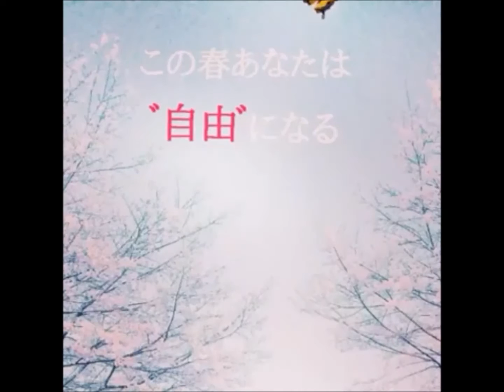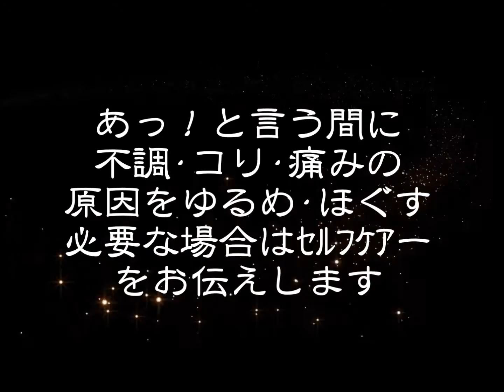2016 04 30ココロ喜ぶ癒しの広場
４月３０日は、横浜に行きます。
愛❤癒し人７０名がが集結!!
ストレスや不安や苦しみを癒し、
喜びを新たなステージへとつなげます★
ｽﾄﾚｽﾌﾘｰやﾗｲﾌﾏﾈｼﾞﾒﾝﾄ

■イベント詳細■『明日のあなたは笑顔プリンセス』
【日程】４月３０日（土）１０：００～１７：００
【特典】① 先着で50名様にプレゼント ② スタンプラリー
            ③ じゃんけん大会
　　　　(ﾊﾟﾜｰｽﾄｰﾝﾌﾞﾚｽ・ﾌﾟﾘｻﾞｰﾌﾞﾄﾞﾌﾗﾜｰ・Beautyｲﾔﾎﾝｼﾞｬｯｸ など）

【会場】横浜市中区長者町5-85
　　　明治安田生命ラジオ日本ビル3F会議室A・B

【アクセス】
・JR /関内駅北口　徒歩約5分
・横浜市営地下鉄/伊勢佐木長者町駅３番出口　徒歩約１分
・京浜急行/日ノ出町駅　徒歩約６分

【入場料】無料